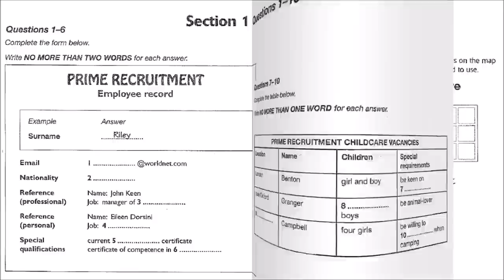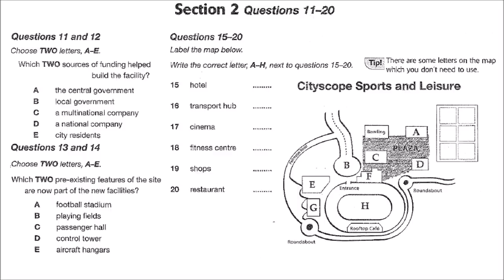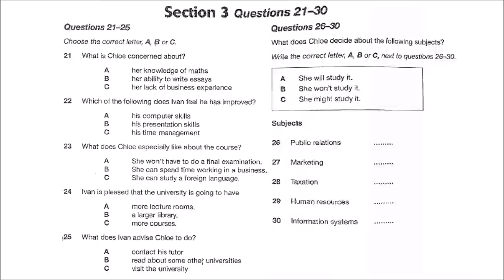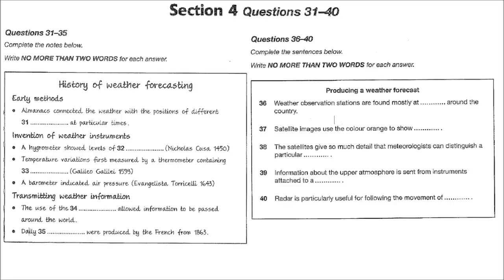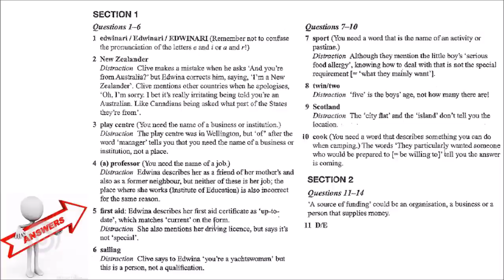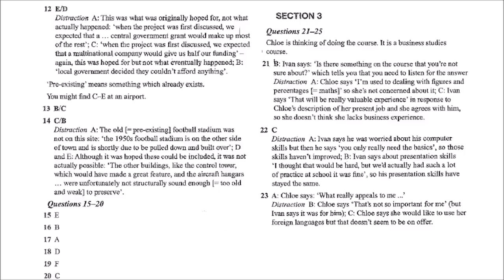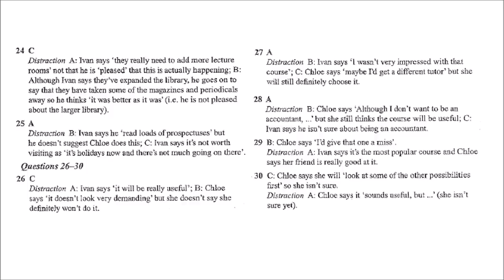IELTS LISTENING PRACTICE TEST 2018 WITH ANSWERS / 01-02-2019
IELTS candidate must do it before IELTS Test.